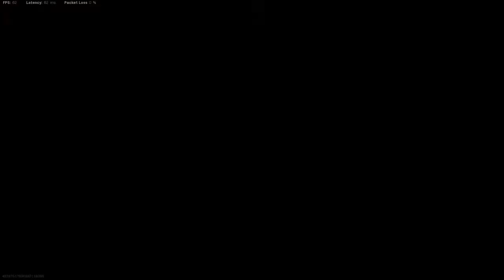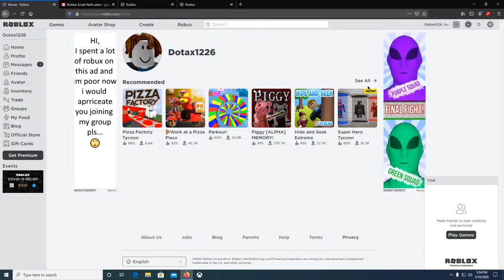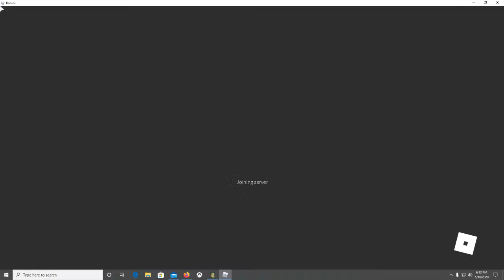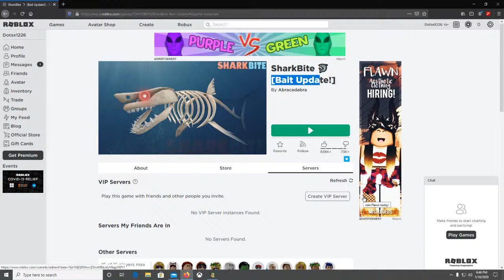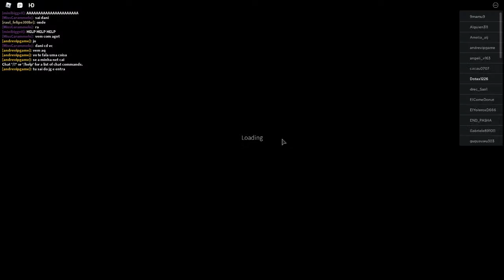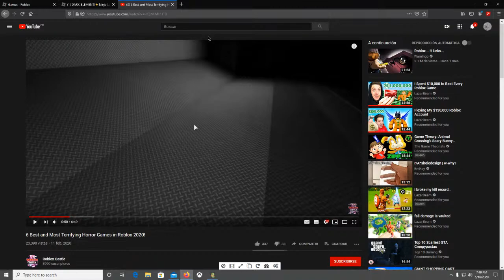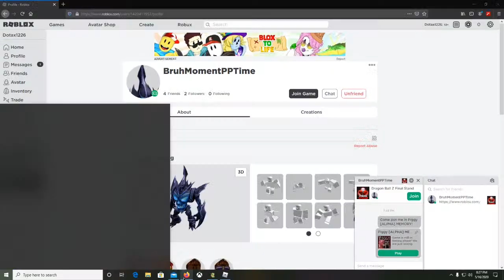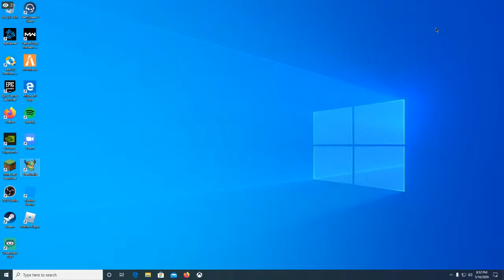CODMW| OOOOOOFFFFF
GPU: GeForce GTX 1050 Ti
CPU: Intel(R) Pentium(R) CPU G4560 @ 3.50GHz
Memory: 8 GB RAM (7.96 GB RAM usable)
Current resolution: 1920 x 1080, 60Hz
Operating system: